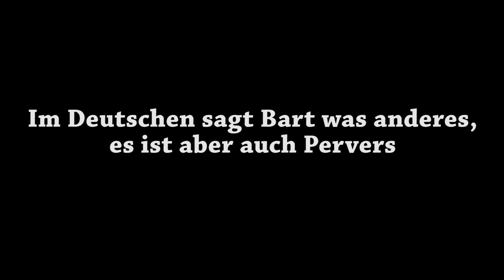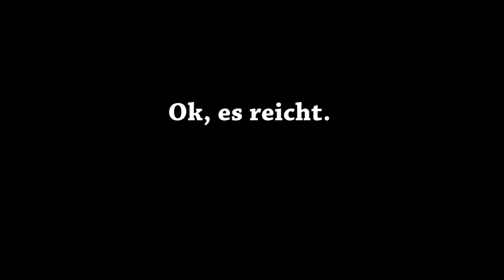Schmutzige Witze in Kinderserien!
Yo
Kurzes Video für zwischendurch yooo!

Viel Spaß mit dem Video & einen schönen Tag noch, Freunde!